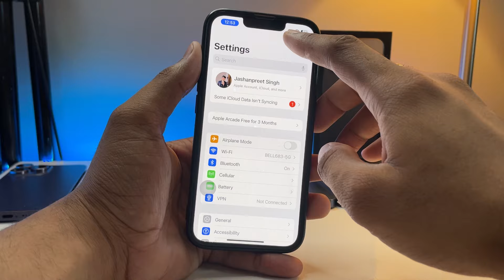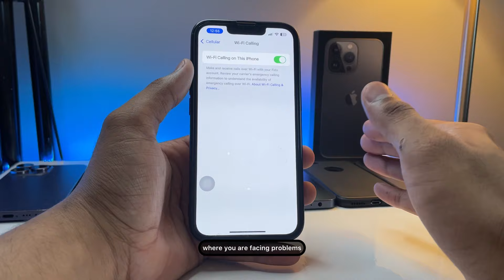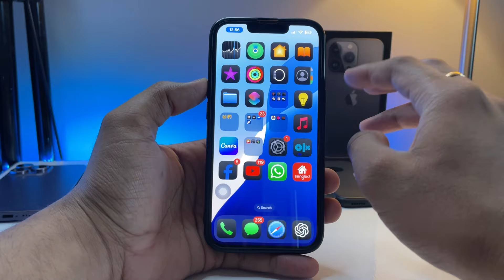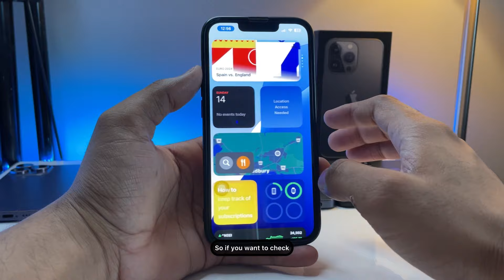Fix Network Problem in iPhone || How to solve Low Network Problems in iPhone